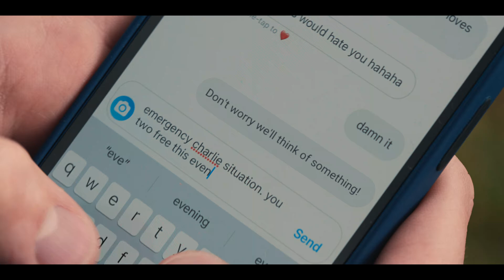Heartstopper (Seizoen 1 Clip 6) | Trailer in het Nederlands | Netflix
In deze hartverwarmende, romantische dramaserie groeit een onverwachte vriendschap tussen twee tieners op een jongensschool uit tot prille liefde.

Season 3

Charlie would like to tell Nick that he loves him. Nick also has something important to say to Charlie. As the summer holiday ends and the months race on, the friends begin to realise that the school year will come with both its joys and its challenges. As they learn more about each other and their relationships, plan social events and parties and start thinking about university choices, everyone must learn to lean on those they love when life doesn't go to plan.

Season 2

Nick and Charlie navigate their new relationship; Tara and Darcy face unforeseen challenges and Tao and Elle work out if they can ever be more than just friends. With exams on the horizon, a school trip to Paris and a prom to plan, the gang has a lot to juggle as they journey through the next stages of life, love and friendship.

Season 1

Boy meets boy. Boys become friends. Boys fall in love. When gentle Charlie and rugby-loving Nick meet at secondary school, they quickly discover that their unlikely friendship is blossoming into an unexpected romance. Charlie, Nick and their circle of friends must navigate the ever-relatable journey of self discovery and acceptance, supporting each other as they learn to find their most authentic selves.

Heartstopper
Trailer in het Nederlands (Seizoen 1 Clip 6)
Netflix

Première op Netflix op 31 oktober 2024

Romantiek, Drama's, Romantische dramaseries, Dramaseries, Brits, Tienerseries, Hartstochtelijk, Romantisch, Tieners, Opmerkelijke soundtrack, Coming-out, Met lovende kritieken, Eerste liefde, Voor het hele gezin, Drama, Serie
Kit Connor, Joe Locke, William Gao, Yasmin Finney, Corinna Brown, Alice Oseman

12 Niet aanbevolen voor jonger dan 12 jaarviolence, legal drugs, inappropriate language